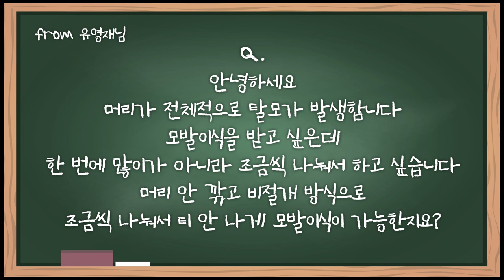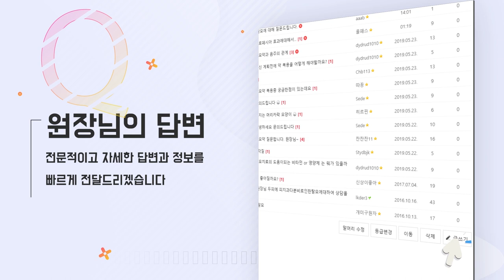모발이식! 조금씩 나눠서 받으면? (직장다니면서 틈틈이?) - 뉴헤어 I [모발이식][모발이식후기]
회사 다녀서 모발이식을 한 번에 받기가 조금 그래요
조금씩 나눠서 받아도 될까요😶?